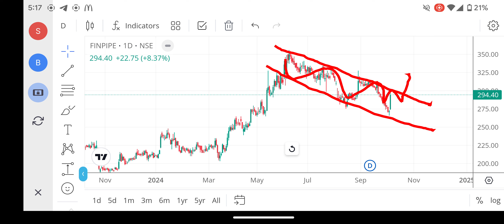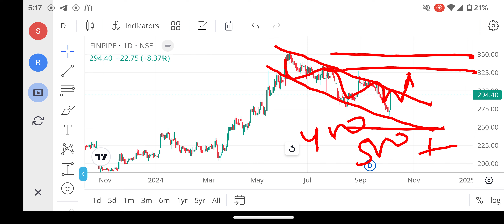FINOLEX INDUSTRIES SHARE LATEST NEWS | FINOLEX INDUSTRIES TARGET| FINPIPE SHARE LATEST NEWS TODAY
FINOLEX INDUSTRIES SHARE LATEST NEWS | FINPIPE SHARE ANALYSIS | FINPIPE SHARE LATEST NEWS TODAY

finpipe share,
finpipe share latest news,
finpipe share latest news today,
finpipe share analysis,
finolex share,
fincables share,
finolex industries stock analysis,
finolex share latest news,
finolex industries,
finolex industries ltd share price,
finolex industries ltd share latest news,
finolex industries q1 results 2024,
finolex industries stock,
finolex industries share latest news,
finolex industries share,
finolex industries ltd,
finolex industries ltd share price latest news,
finolex industries ltd share,
finolex industries analysis,
finolex cables advertisement,
finolex industries share analysis,
finolex industries ltd share analysis,
finolex industries business model,
finolex industries concall,
finolex cables concall,
finolex industries ltd company,
finolex industries dividend,
finolex cables fundamental analysis,
finolex industries kya kam karta hai,
finolex industries latest news,
finolex industries ltd share result,
finolex industries ltd latest news,
finolex industries ltd share price today,
finolex industries ltd results,
finolex industries ltd share price target,
finolex plasson industries pvt ltd,
finolex industries ltd share latest news today,
finolex industries latest news today,
finolex cables manufacturing,
finolex cables news,
finolex industries share news,
finolex industries today news,
finolex industries pune,
finolex cables price list,
finolex cables pune,
finolex industries q4 results 2024,
finolex industries q1 results 2025,
finolex industries q4 results 2023,
finolex cables q4 results 2024,
finolex industries results today,
finolex industries results,
finolex industries ratnagiri,
finolex cables results,
finolex cables review,
finolex industries share target,
finolex cables share latest news,
finolex cables share,
finolex cables share latest news today,
finolex industries target,
finolex cables urse pune,
finolex cables vs havells,
finolex cables zee business,
finolex cables 4mm,
finolex share,
finolex stock